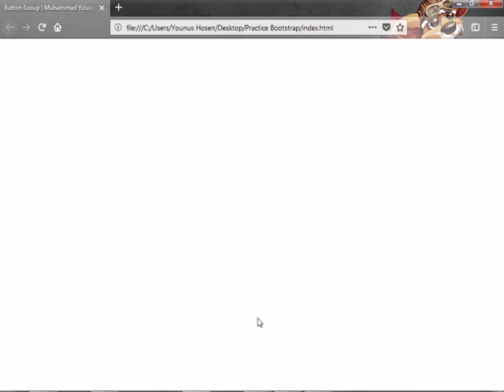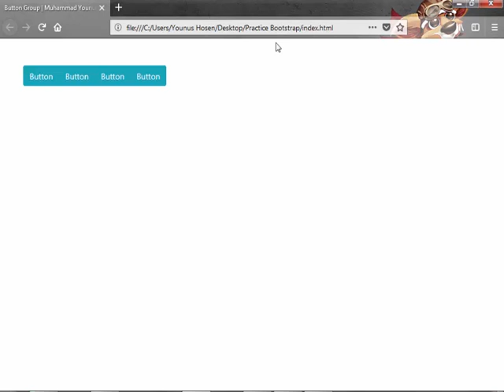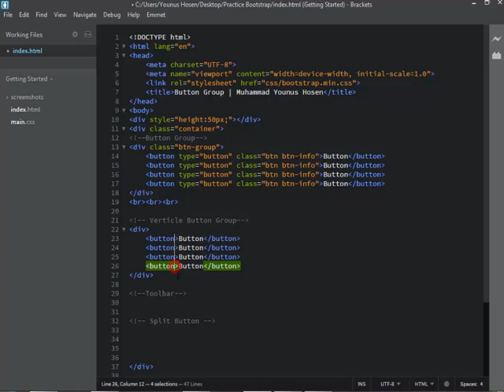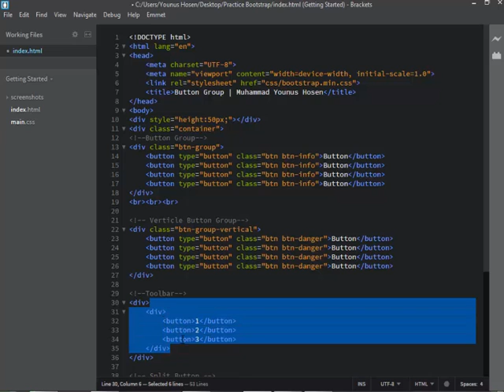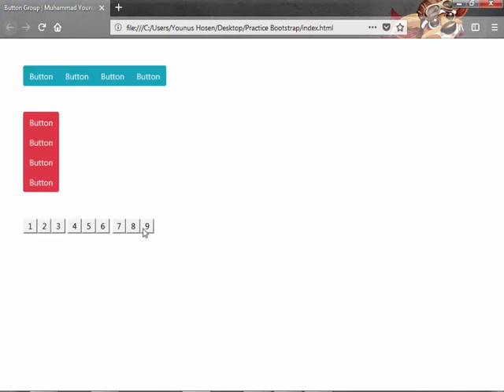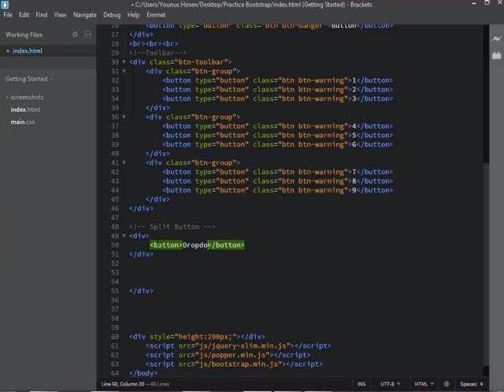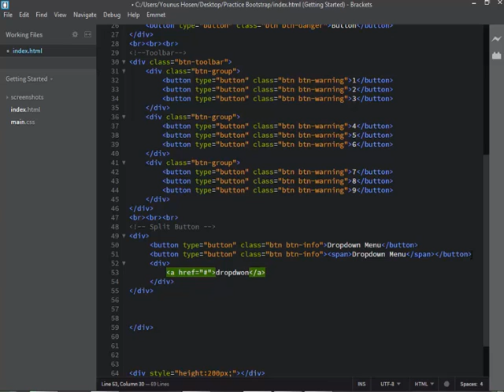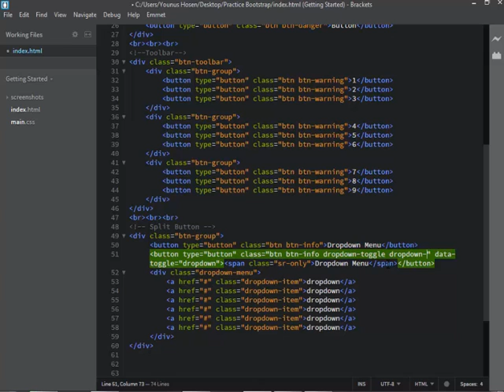Bootstrap 4 [ #10 Button Group ]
In this tutorial, we will learn about Bootstrap 4 Button Group.

Share the love, spread the word:

1) Share this free course to a friend
2) Share on Facebook